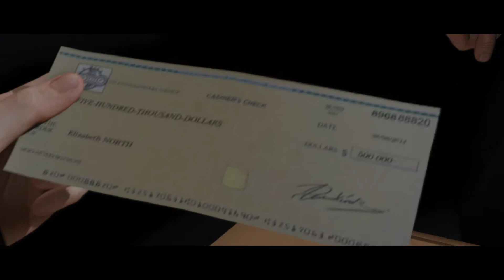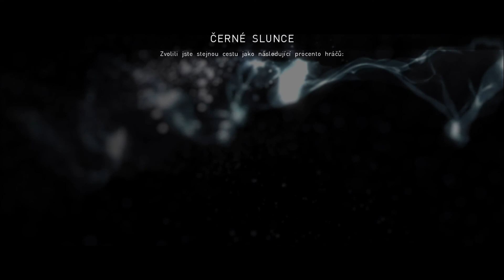Beyond Two Souls™ (černé slunce - posmrtný život)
EYOND: Two Souls™